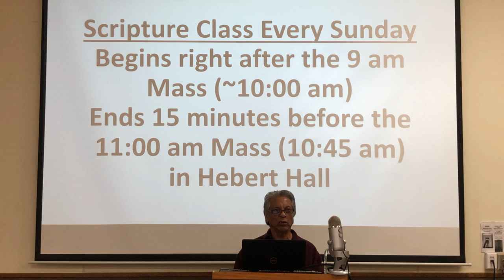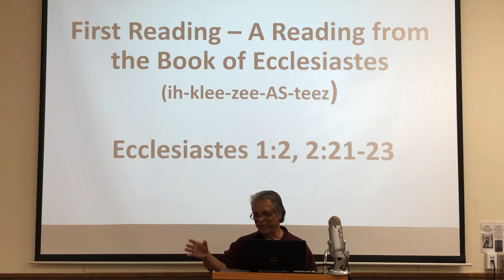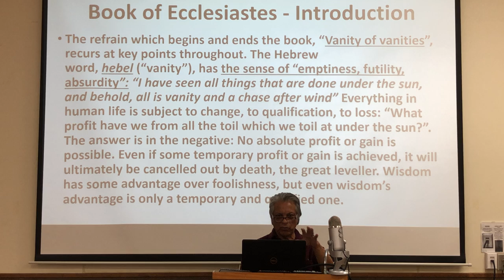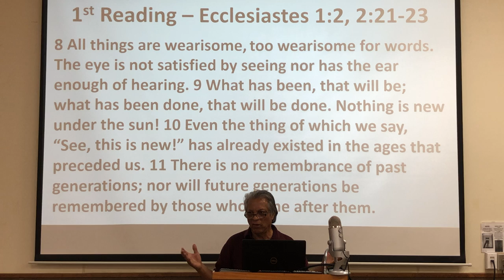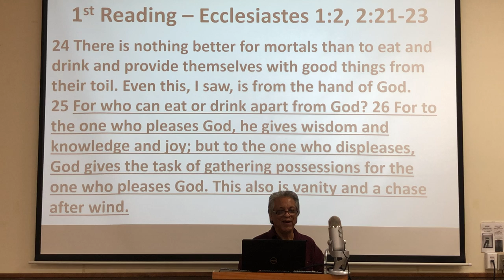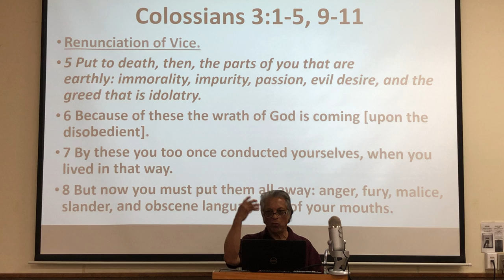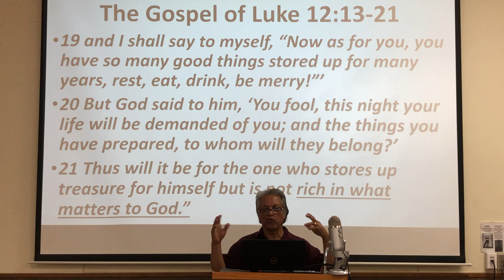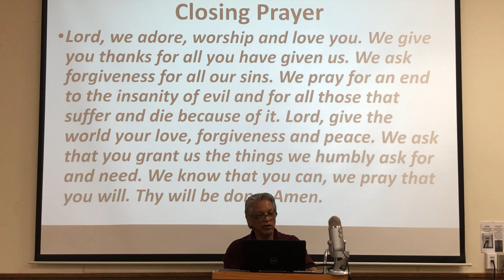SS 7/31/2022 18SOYC